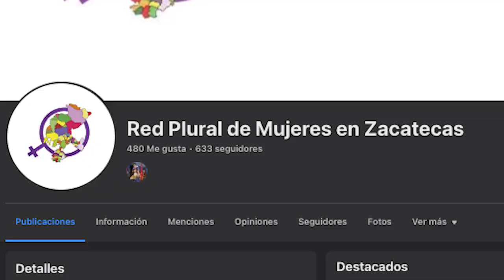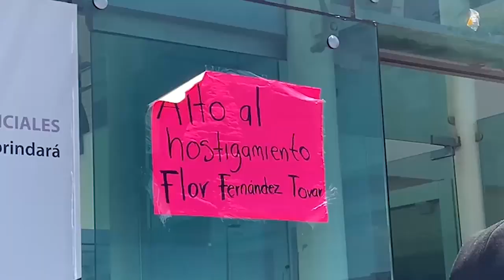🚷Bloqueo a FGJE afecta a víctimas